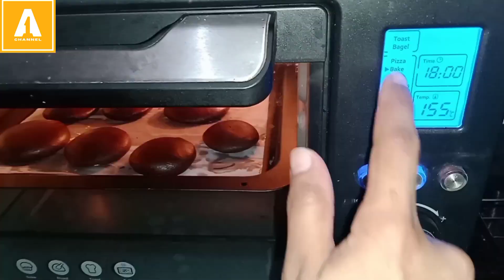Chocolate cookies recipe | eggless chocolate cookies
It's that time of year again – Christmas time! In this chocolate cookies recipe, we're using Avon's eggless chocolate cookies as the perfect Christmas cookies.

These cookies are steamy, delicious, and perfect for any holiday party! Whether you're planning a Christmas party or just want a delicious snack, these chocolate cookies are perfect for you!